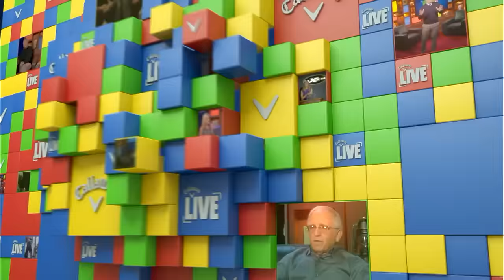Callaway Live (S2, EP 16) - Pitching Legend Greg Maddux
This show is of particular significance in Callaway’s two season history because our host Harry Arnett, a lifelong Braves fan, is sitting down with one of his favorite athletes of all time. We are of course talking about 4-Time NL Cy Young award winner, MLB Hall of Famer, and Braves great, Greg Maddux.